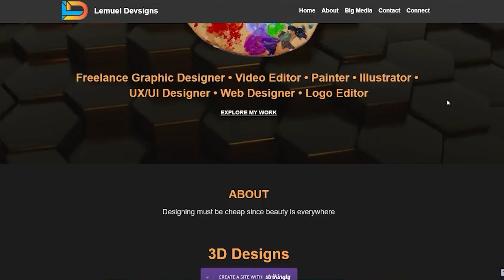lemuel duyag 1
As a Virtual Assistant with Graphic Design and a video editor, I am highly motivated and detail-oriented. With over 7 years of customer support experience, I excel at resolving issues quickly while maintaining customer satisfaction. My graphic design skills allow me to create visually appealing designs for marketing campaigns and social media. I can help you take care of your customers and keep them happy and loyal to your brand. Your business will benefit from the skills I have acquired from my experiences